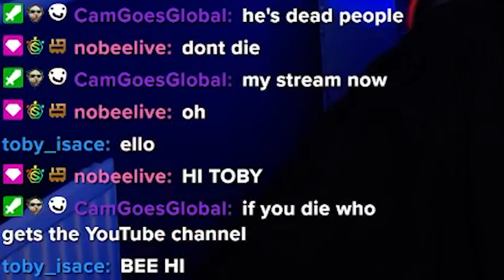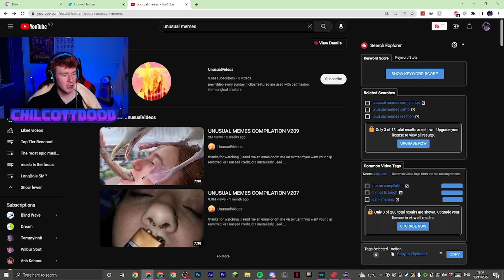You Laugh You Lose SPICY EDITION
In this video I did a ylyl you laugh you lose twitch stream where I had to eat a spicy bean boozled jelly bean every time I laughed!!!

hey, why are you still here? stop reading me